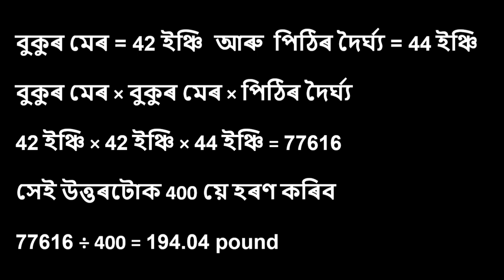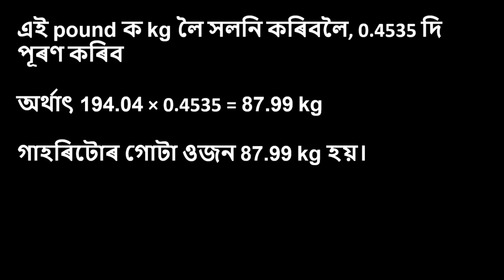ফিটাৰ সহায়ত গাহৰি এটাৰ live weight কেনেকৈ জুখিব?How do you weigh a pig with tape ? Pig farming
Pig farming
Pig farm
Pig farming in India
Pig farming in Assam

Big pig farm in Assam
successful pig farm in Assam
gahori palok hontha
How to start a pig farm.
Low cost pig farm in Assam.
Pig farm training in Assam.
Golaghat pig farm
Low cost pig feed.
Pig farming training Assam.
Best pig breed.
Pig breeds
Local Gahori Daana
Local Gahori.
Jivikar upai
Pork meat processing industry
Pig industry in assam
Pig price in assam
Details of pig farming
Poultry farming in assam
Cow farm
Cow farming in india
Dairy farming
Dairy farm business
Bank loan for farming
Mushroom types
Mushroom benefits
Tea garden in sssam
Integrated farming in assam
Banana farming
Paddy cultivation
Hunali mustard oil
Mustard oil in Assamese
Mustard oil benefits
Mustard oil machine
What is mustard oil good for?
Is mustard oil good for your hair?
In which states mustard oil is used in india?
Wood and chol stove price
Tea shop
Dry feed
Pig dry feed